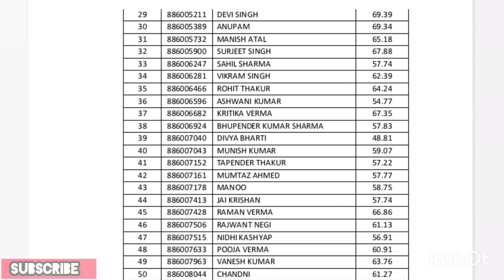Hpssc Joa Accounts 886 Final Result Out | hp joa result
joa accounts final result
hpssc joa
hossc joa it
hpssc joa 886